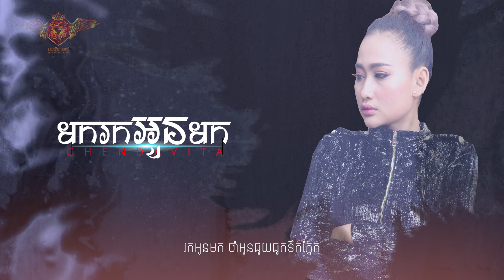មករកអូនមក | ចិន្ដា វីតា「FULL AUDIO」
មករកអូនមក  -  ចិន្ដា វីតា (COVER)
Credit By Serey Mon (Sunday Production)

Hello! Thank you for reaching us. you be able listen and watch many different music and film such as, happy, country, sad, romantic, education and more.